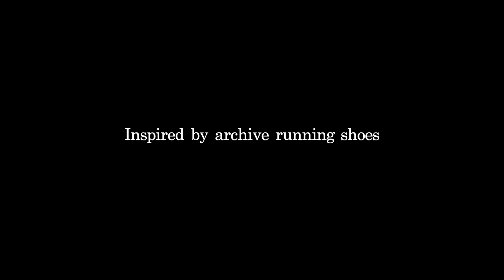[PT] 시대를 관통하는 러닝 DNA, 뉴발란스 쉬프티드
과거를 기억하며 미래를 닮아있는 뉴발란스의 새로운 아이콘.
오리지널 러닝화를 미래적으로 재해석한 ‘쉬프티드 컬렉션’을 29CM PT로 만나보세요.

ONLY 29CM

쉬프티드 컬렉션 29CM 단독 선발매.
PT 기간 뉴발란스 구매시 전원 양말 증정. *소진시 조기 종료
사진 후기 이벤트 20명 추첨 쉬프티드 운동화 및 티셔츠 증정.

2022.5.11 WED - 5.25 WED